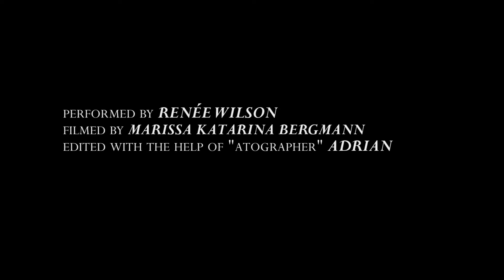Strange Fruit - Music Video directed by Renée Wilson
Strange Fruit performed by Renée Wilson.

Cinematographer Marissa K Bergman